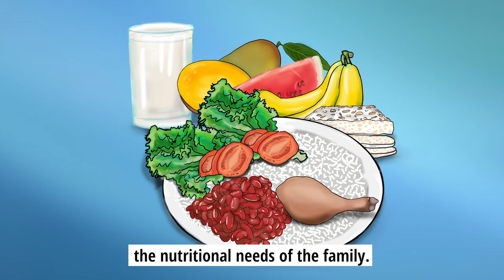Timor Leste Fill the Nutrient Gap (FNG) key Findings-English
Tetum:
Xavi sanulu (10) ne'ebé mak hetan liu husi Análize Prenxe Lakuna Nutriente iha 2019.

1. Nutrisaun hetan reprezentasaun di’ak iha ambiente polítiku hotu no governu implementa.

2. Dieta la di´ak no falta ai-han oin-oin, liu-liu ba grupu vulnerável sira hanesan feto, labarik no feto adolexente sira.

3. Kuaze uma kain hotu iha Timor-Leste bele hetan ai-han ne´bé fó enerjia, maibé barak liu mak laiha kbi´it atu hetan dieta nutritivu.

4. Feto, liu-liu, inan isin-rua no fó-susu iha dieta exesionál ne´ebé di´ak no iha risku ba nutrisaun.

5. Hadi´ak nutrisaun ba bebe no labarik sira presiza investimentu.

6. Programa merenda eskolár fornese valor importante hanesan odamatan hodi hadi´ak nutrisaun ba labarik sira.

7. Rekizitu nutriente ba feto adolexente sira hetan kustu aas liu kompara ho kualkér membru família sira seluk.

8. Produsan ai-han umakain nian bele ajuda hamenus gastu ba kustu ai-han nutritivu, nesesidade nutrisaun família nian.

9. Dieta iha nasaun ne´e depende liu ba ai-han hanesan foos, ne´ebé fó enerjia maibé menos nutriente.

10. Protesaun sosiál iha potensia boot atu hadi´ak asesu dieta nutritivu ba ema sira ne´ebé vulnerável liu.

English:
1. Nutrition is well represented across the policy environment, and the Government is increasingly working towards translating policies into actions.

2. Diets are poor and lack diversity, especially for vulnerable groups such as women, children and adolescent girls

3. Almost all Timorese households can afford energy diets. However, most households can’t afford nutritious diets.

4. Women, especially pregnant and lactating women, have exceptionally poor diets and are at particular risk of malnutrition

5. Improving the nutrition of infants and young children requires investment

6. Programa Merenda Escolar (PME) provides a valuable entry point to improve nutrition among children

7. Meeting the nutrient requirements for adolescent girls would cost more than for any other members of the family

8. Household food production could help reduce the costs for nutritious foods and increase the capability of fulfilling the nutrient needs of the family

9. Diet across the country are overwhelmingly dependant on staples such as white rice, which provides energy but low on nutrients

10. Social protection has significant potential to improve access to nutritious diets for the most vulnerable